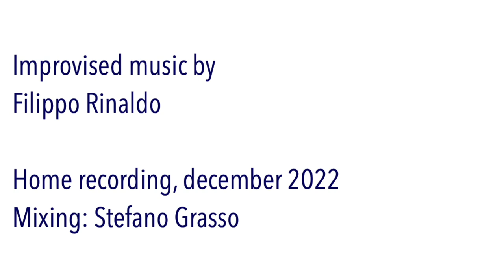Vision "Fragments"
Improvised music by Filippo Rinaldo

Home recording, december 2022
Mixing: Stefano Grasso